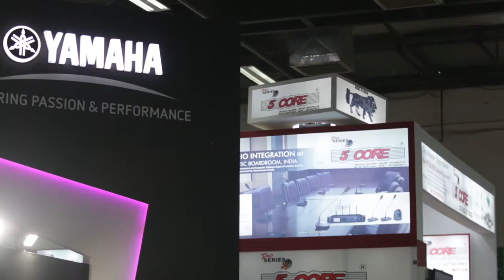Testimonial dj Expo Delhi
Testimonial dj Expo Delhi-Palve-Yamaha